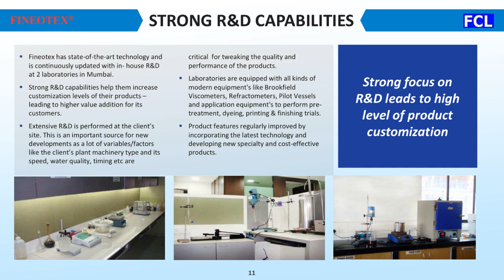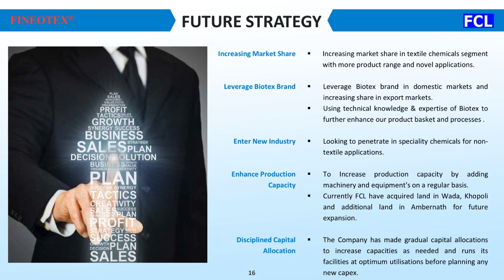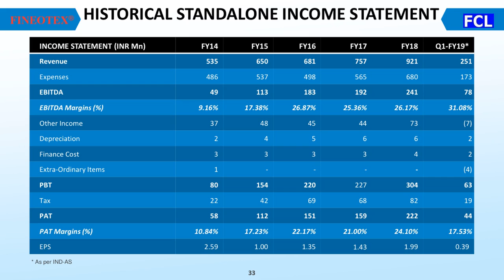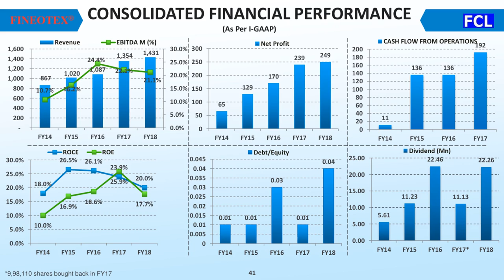FINEOTEX CHEMICAL LTD Revised Investor Presentation for June 2018 results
FINEOTEX CHEMICAL LTD -Revised Investor Presentation for June 2018 results as published by the company